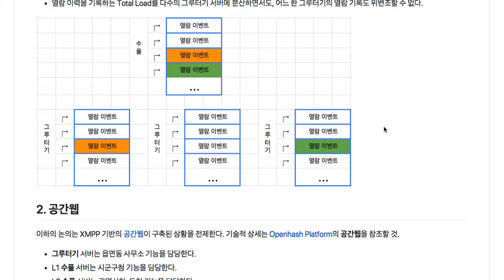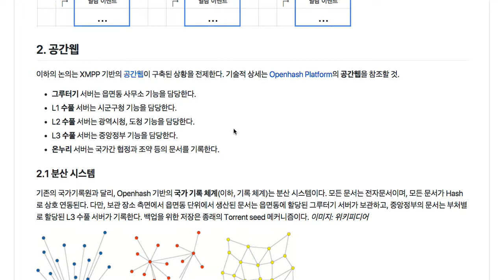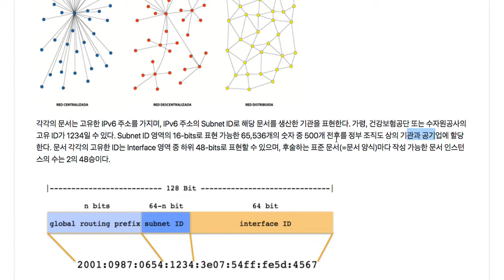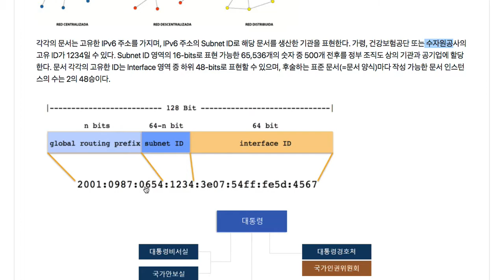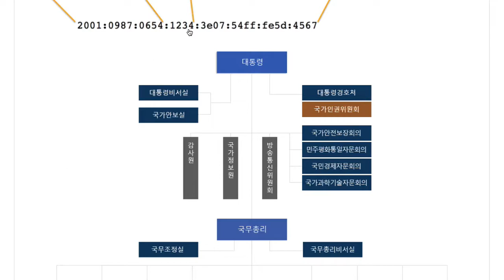National Archives 004 - 그루터기 서버